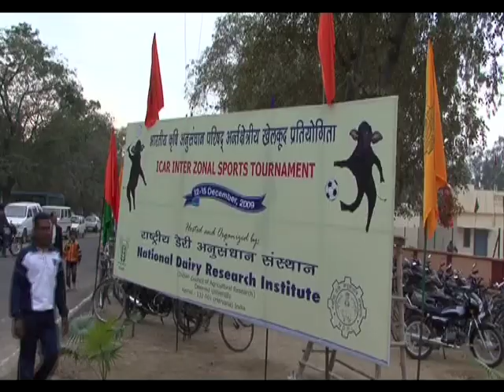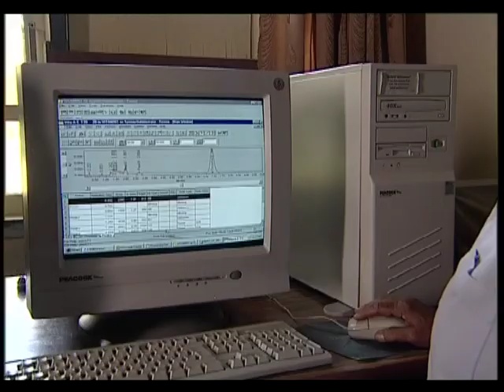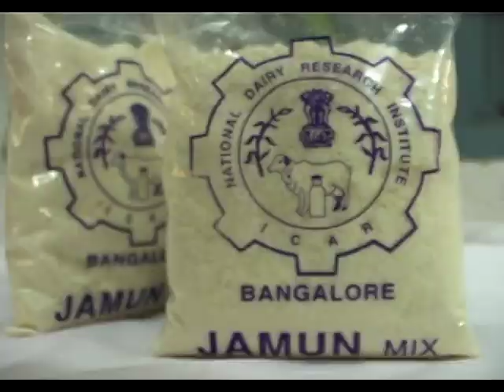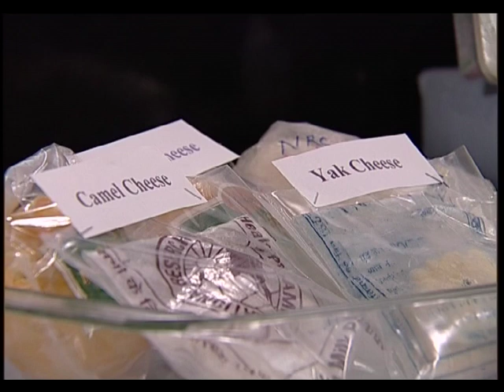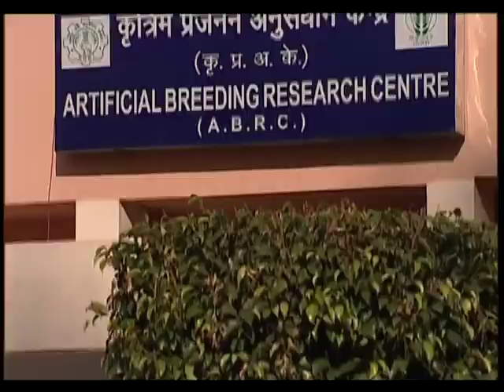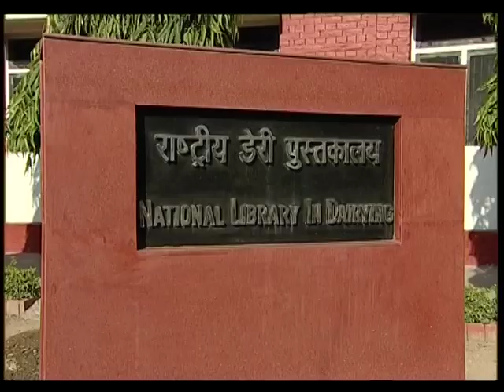ICAR-NDRI at glance 2018